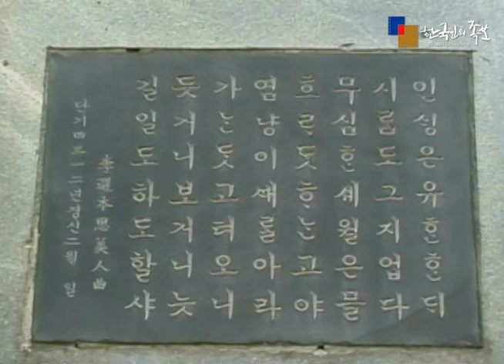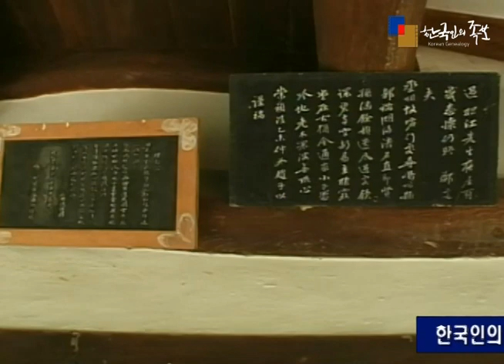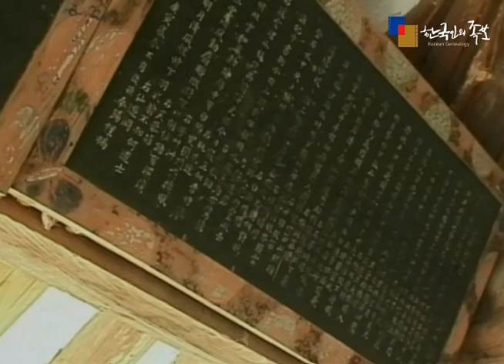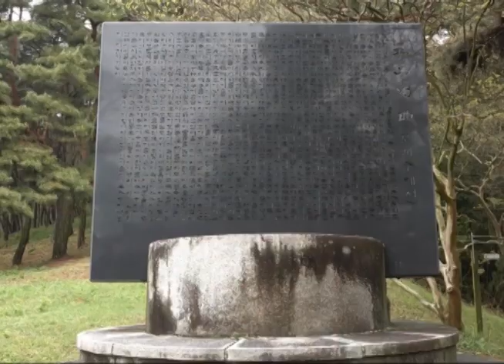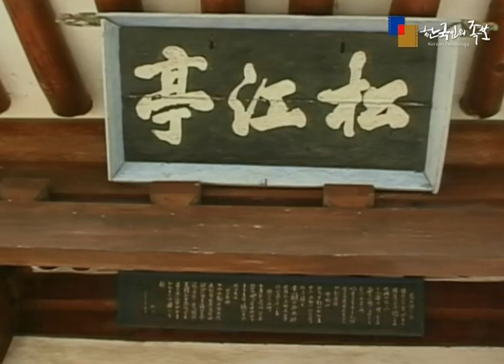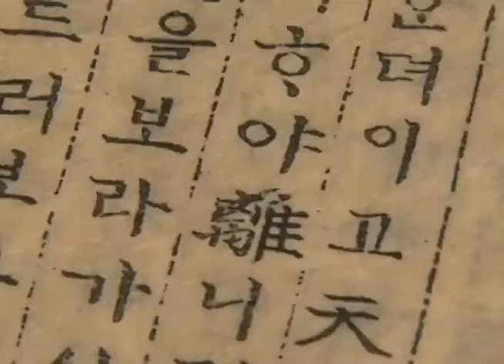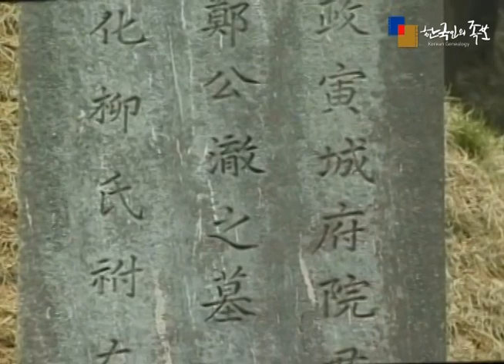[연일정씨] 송강(松江) 정철(鄭澈)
송강(松江) 정철(鄭澈)에 대한 내용을 동영상으로 만든 영상족보 입니다